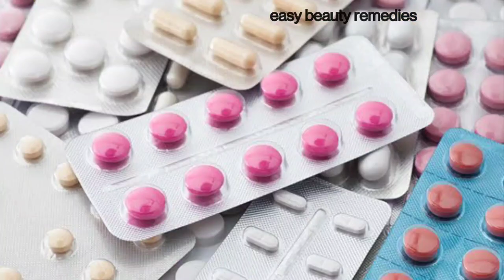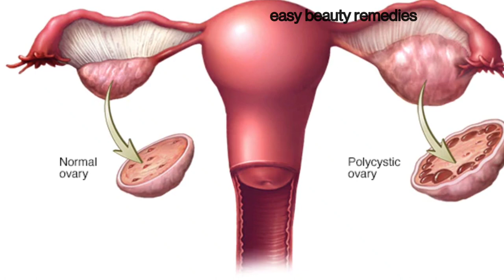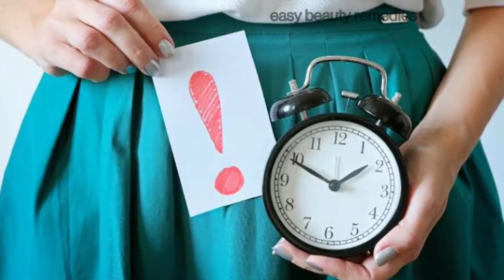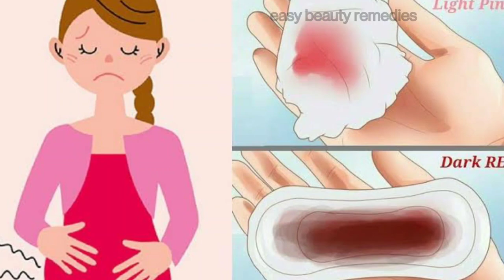पीरियड देरी से आने के क्या कारण हो सकते है। पीरियड टाइम से नही आए तो / period late kyu ho jate hai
पीरियड देरी से आने के 3 कारण। पीरियड टाइम से नही आए तो ये है वजह। !period late kyu ho jate h